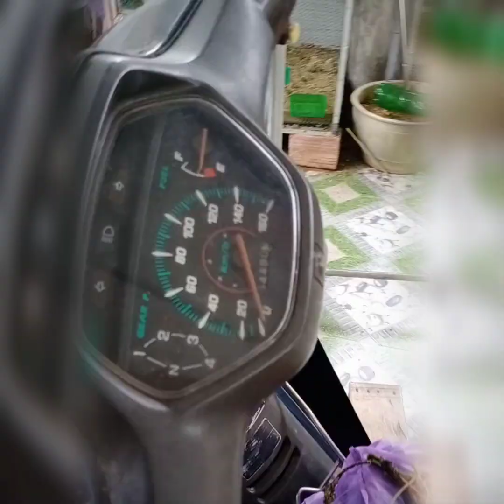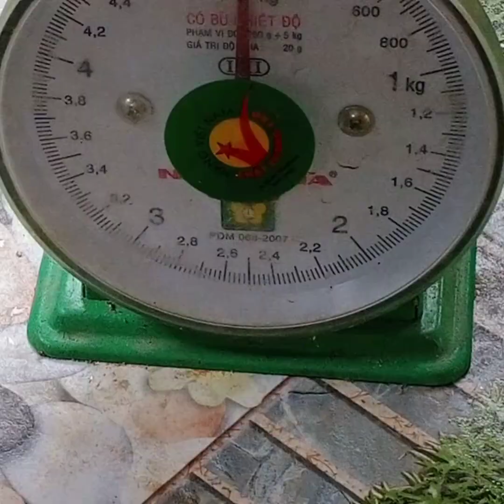Tập 1 : Lần đầu quay video 🚶 câu và cái kết...